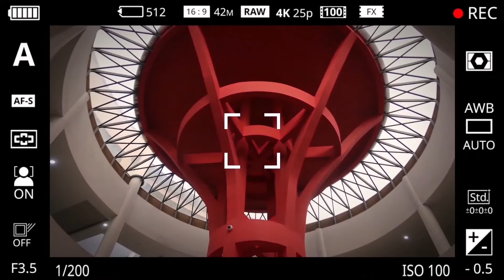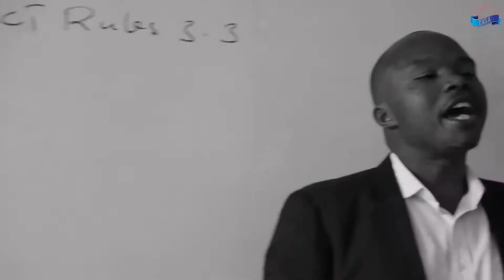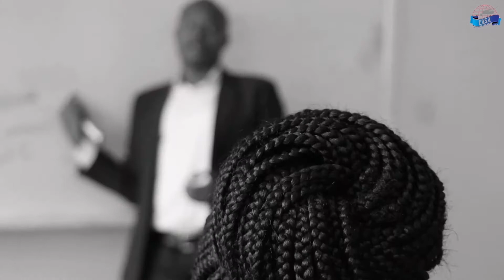Introduction to Air Cargo Management Training at EASA.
Train with the best. Join EASA.